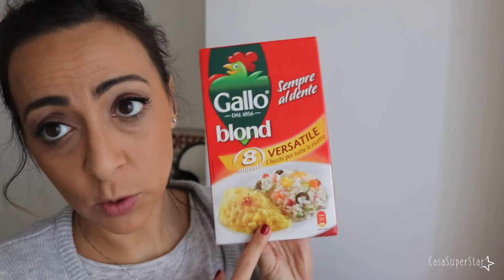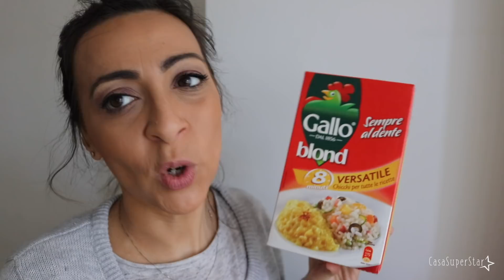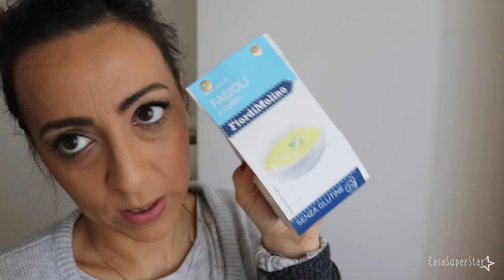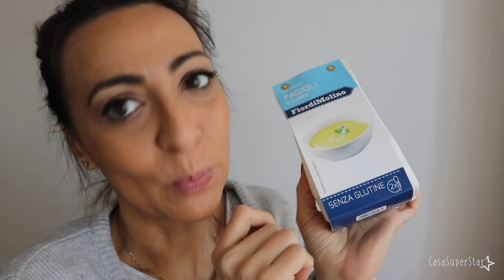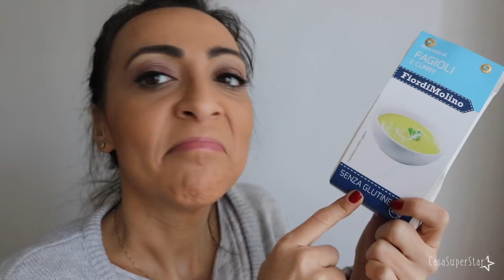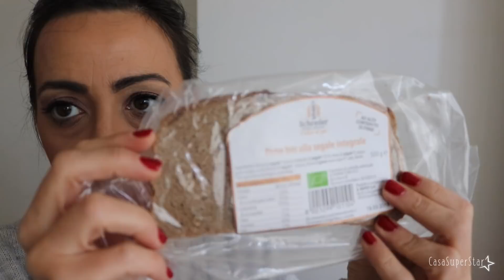BOCCIATI Food | CasaSuperStar